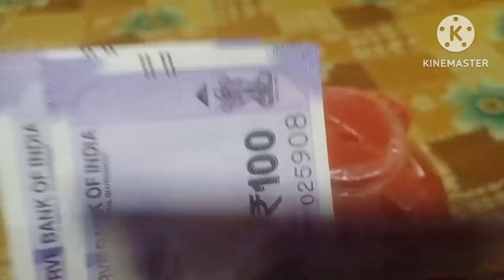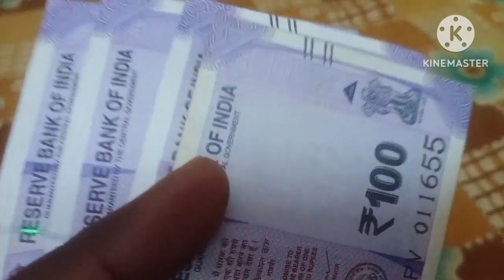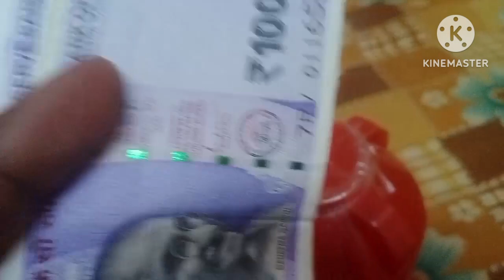Rs 100 Saving Challenge April 1 to 15 Savings Update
This video explain my Rs 100 Saving Challenge April 1 to 15 Savings Update